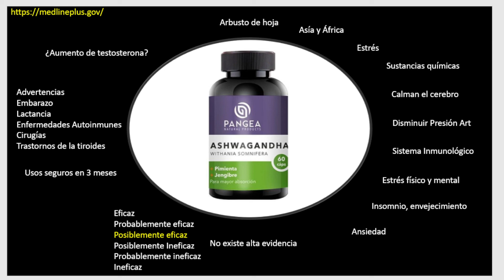Ashwagandha EL SUPLEMENTO DE MODA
NUESTRAS REDES